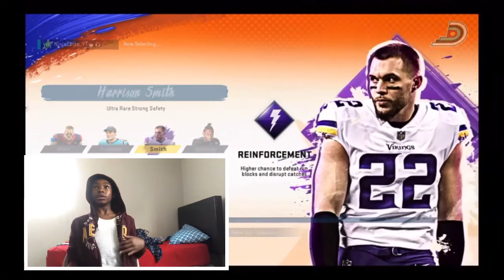Is Vick better than Jackson??